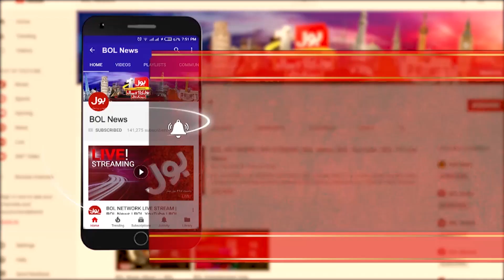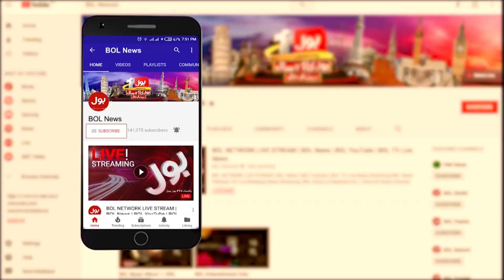PM Imran Khan vs Murad Ali Shah | Meri Jang with Noor ul Afeen | 31 July 2021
Lockdown Conspiracy | Federal Govt vs Sindh Govt